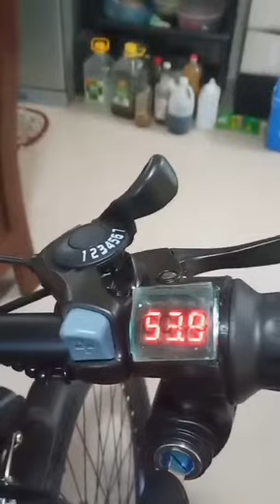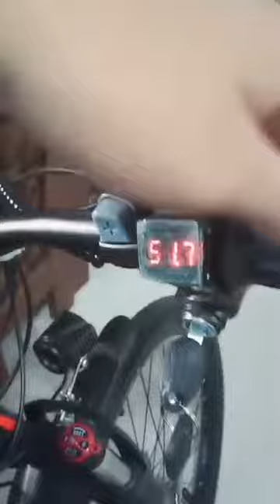RMC EBIKE Issue test again - Second Video